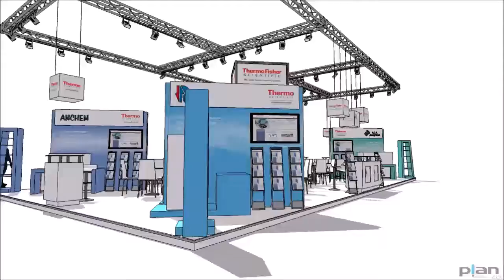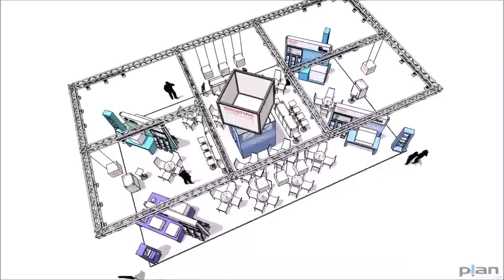stoisko ThermoFisher - Eurolab2015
autor projektu: Krzysztof Kociszewski
Projekt zrealizowała firma Wip-expo.